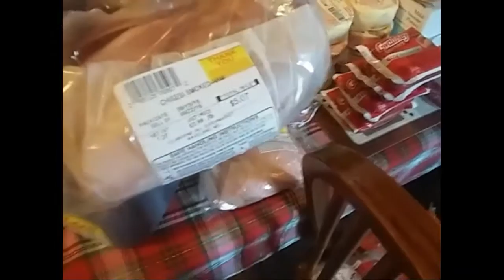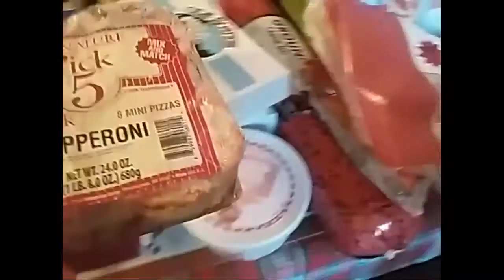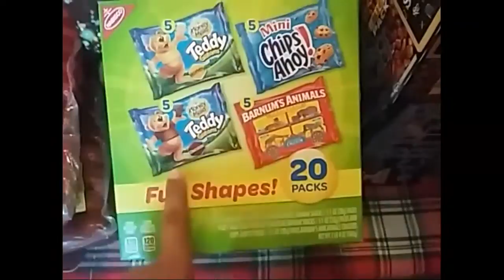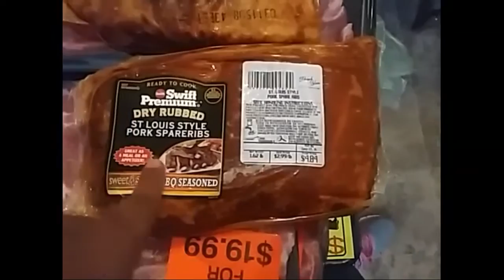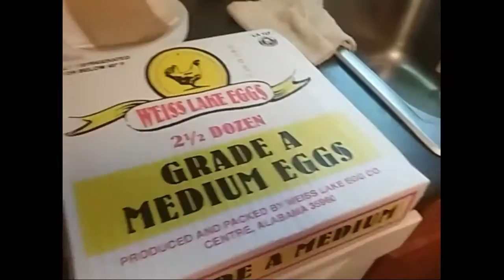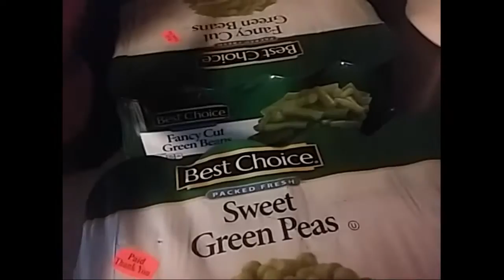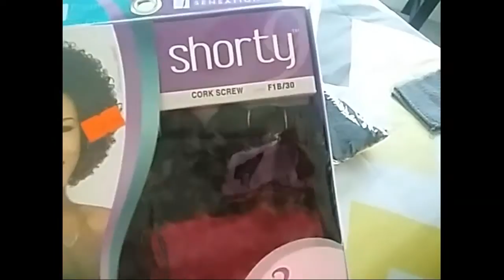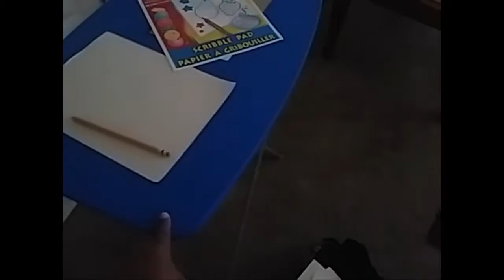Huge Grocery Haul family of 7